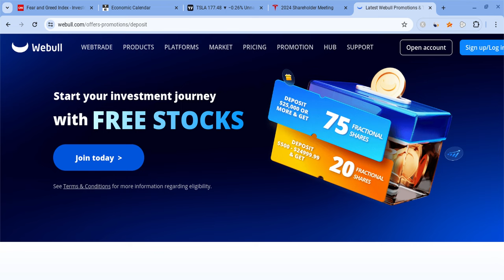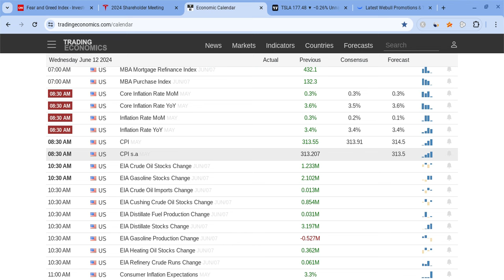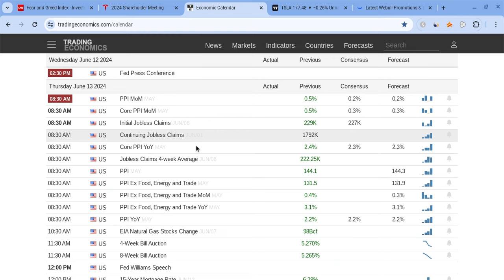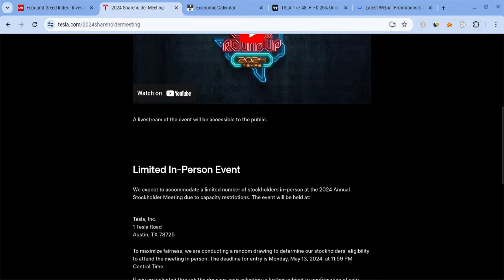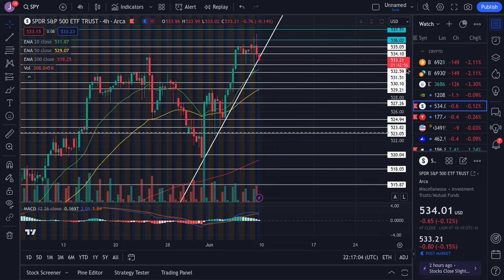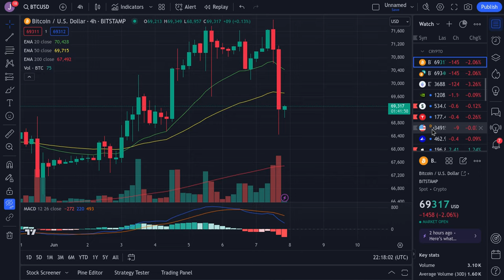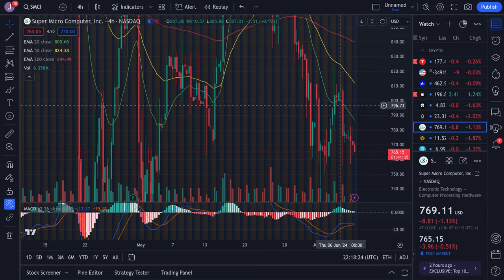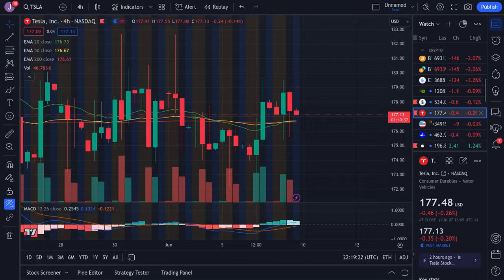🔥 TESLA HUGE BREAKOUT NEXT WEEK!!! TSLA, SPY, QQQ, NVDA, BTC, & AAPL PREDICTIONS!! 🚀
Hey everyone!

Tesla had a red day as it closed at $175 on Tuesday (just as predicted), and it held support. Tesla is also very strong for the long-term! In this Tesla video, I will give you my Tesla stock price prediction, while mentioning Tesla news; regardless of Tesla's short term, it's long-term will be bright with massive growth potential. Tesla to the moon! Tesla is the future!